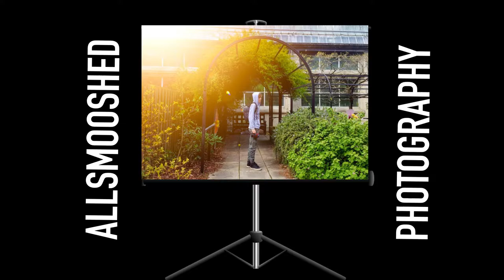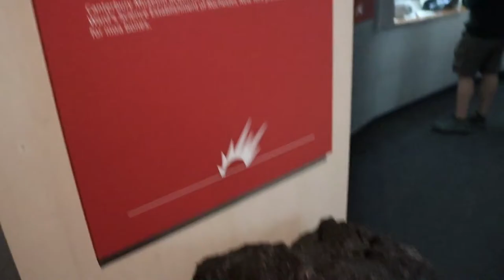THIS ISN’T THE END